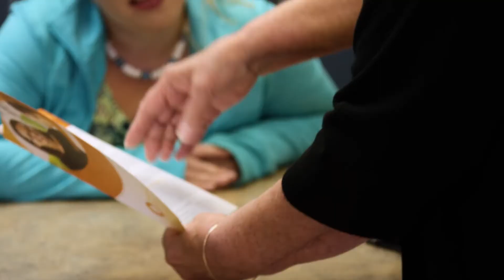Community Options- BNC's 25th Anniversary